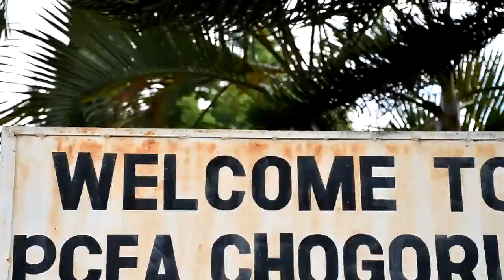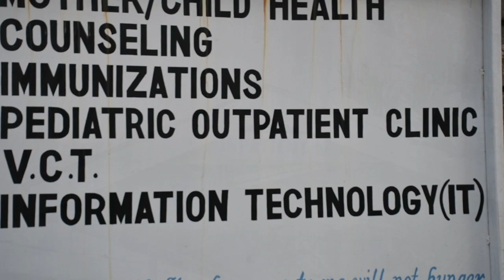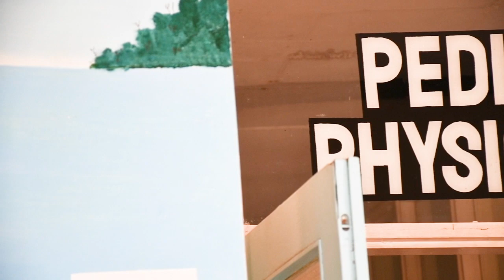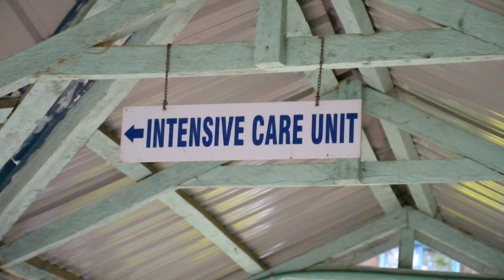PCEA Chogoria Hospital Mini Documentary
PCEA Chogoria Hospital is a not-for-profit faith based organization that provides quality health care services and training. It is registered under the Kenya Medical Practitioners and Dentist Board Act Cap 253 rule 4 (3) and adheres to the statutory regulations of the health sector regulatory bodies in discharging its mandate.
The hospital has a capacity of 312 beds and offers curative, preventive and promotive health care services. It is the main referral hospital for Eastern region with a catchment covering Embu, Tharaka Nithi, Meru, Isiolo and Marsabit counties.